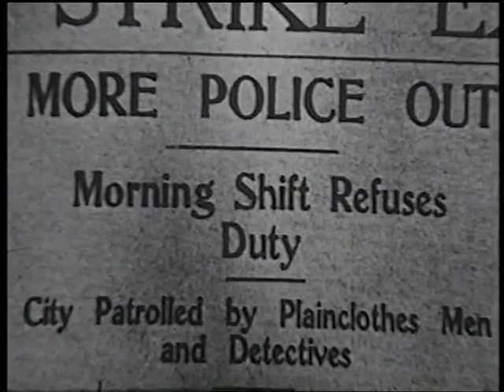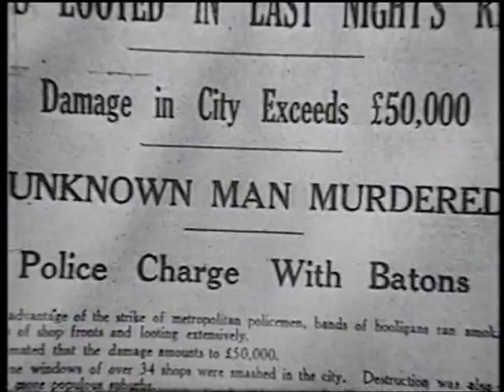The Rise And Fall Of Squizzy Taylor Part 2